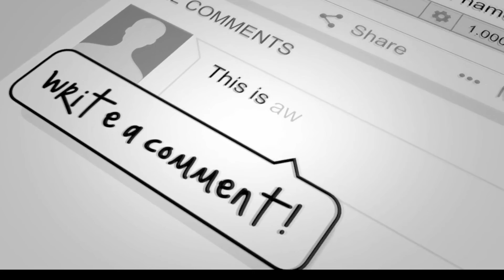बयानों के बादशाह हैं पूर्व मुख्यमंत्री JEETAN RAM MANJHI ,कहा " एक बार नहीं हज़ार बार अपशब्द कहूँगा "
4TH PILLAR LIVE is a leading Hindi YouTube News Channel in Bihar and Jharkhand, it is providing the latest and current information on Indian Politics News, Entertainment News, Bollywood News, Business News, and Sports News, Economy News.

4TH PILLAR LIVE बिहार और झारखण्ड  का सबसे निष्पक्ष और विश्वसनीय हिंदी न्यूज़ चैनल है.
4TH PILLAR LIVE पर आप पॉलिटिक्स, बिजनेस, स्पोर्ट्स और बॉलीवुड से जुड़ी ताज़ा ख़बरें देख सकते हैं.